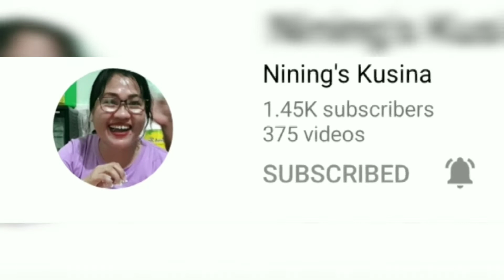TINOLANG TAHONG-SIMPLENG LUTO NG TAHONG NA LUTONG BAHAY@rghiecookingideas5992